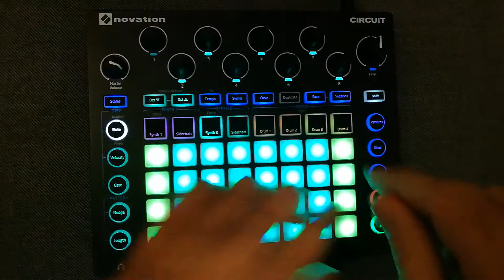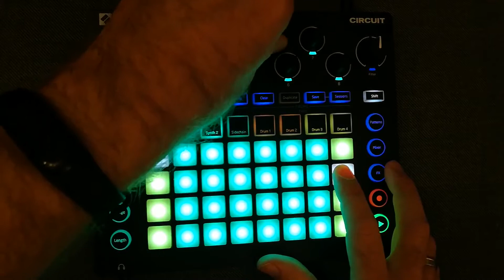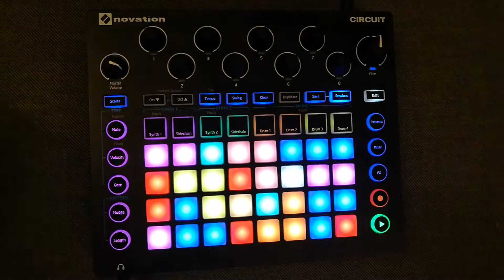session with novation circuit